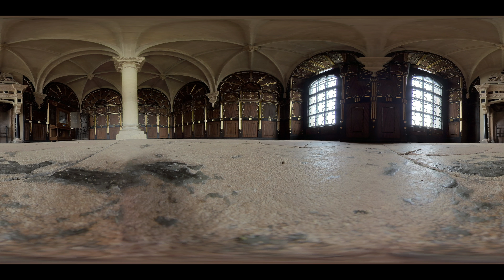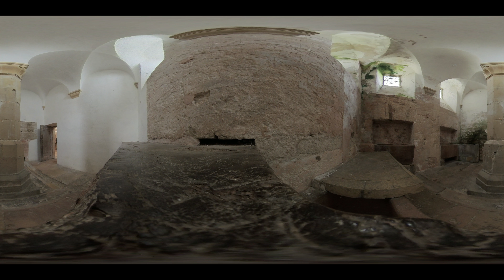Bolsover Castle, 360 view.